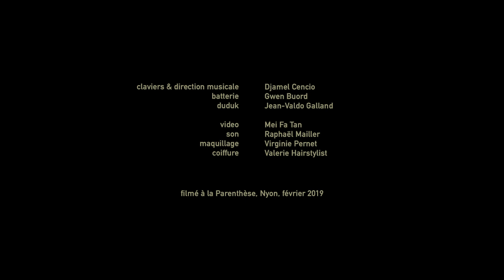Mané - Dle Yaman (Live @ La Parenthèse, Nyon)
Mané live at La Parenthèse, Nyon (Switzerland), singing "Dle Yaman", a traditional armenian song.
Thursday, February 21st 2019.

Duduk : Jean-Valdo Galland
Keys : Djamel Cencio
Sound Engineer : Raphaël Mailler

Make Up : Virginie Pernet
Hair : Valerie Hairstylist